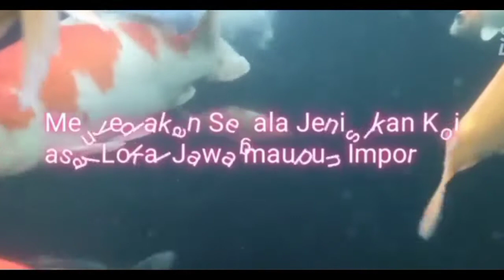BUKA PUASA DI JALAN bag. 2 (part 68)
Pulang dari sawah perjalanan mengejar buka puasa di rumah ternyata gak  sempat lagi dan harus buka di jalan